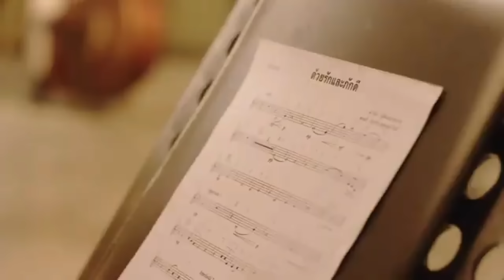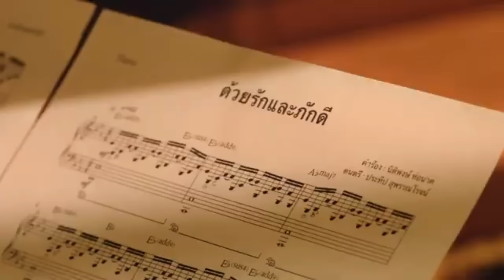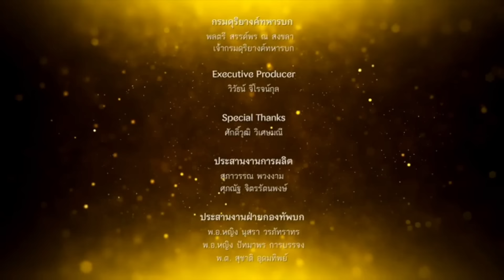มิน่าปิด ว้อยส์ทีวี ! เบื้องลึก เพราะเกมทักษิณนี่เอง